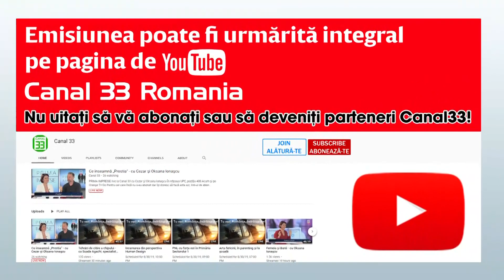Cum să te protejezi online, May-Day.CONF - Forum IT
O scurtă prefaţă a emisiunii FORUM IT în premieră la Canal 33 cu Cătălin Grosu, alături de Cosmin Anghel, expert securitate cibernetică, Alexandru Armean, expert securitate cibernetică, Cristian Cornea, elev, Iulian Schifirneţ, elev, Dan-Ionuţ Grigore, certSIGN, Cătălin Pătraşcu, expert securitate cibernetică, din data de 7 NOIEMBRIE 2019. Pentru a viziona întreaga emisiune accesaţi linkul

Canal 33 România se lansează în YouTube Premium, cu conţinut special şi ţintit! Vei fi Partenerul nostru

în parcursul media pe care îl desfăşurăm.
Pentru cei care încă nu s-au abonat dar își doresc să facă asta azi, link-ul de abonare este

Pentru a ține pasul cu lumea in care trăim e nevoie să ne adaptăm permanent, să inovăm, să calculăm,

sa computăm, iar pentru asta avem nevoie de tehnologie. Cu ajutorul acesteia omul se poate elibera și

se poate concentra spre alte idealuri. Urmărește in fiecare Joi la Canal 33, emisiunea FORUM IT, cu

Cătalin Grosu, pentru a afla cele mai noi tendințe în domeniul tehnologiei și afla cum le poți pune la

muncă în interesul tău.

Dacă vrei sa vezi mai multe emisiuni Canal 33 orientate către tine, lista următoare este un bun punct